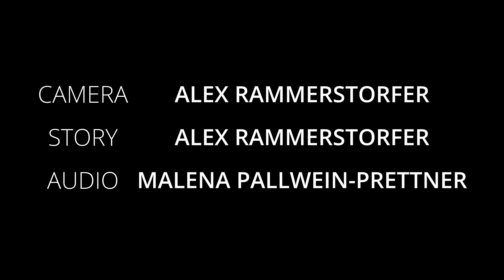Aurora | Kurzfilm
Bei einem Wiedersehen kommen dunkle Wünsche an die Oberfläche

Alexander Rammerstorfer
Mit
Moritz Pallwein- Prettner
und
Luise Hauser

Malena Pallwein- Prettner